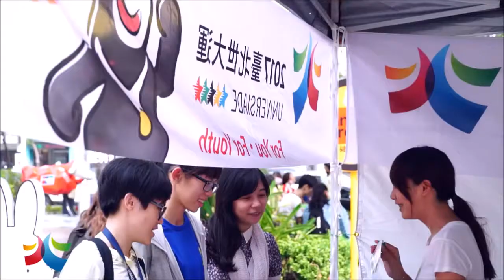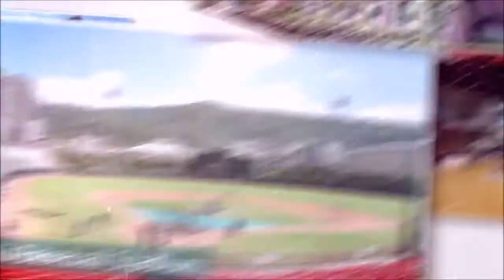29. Nyári Universiade promó film